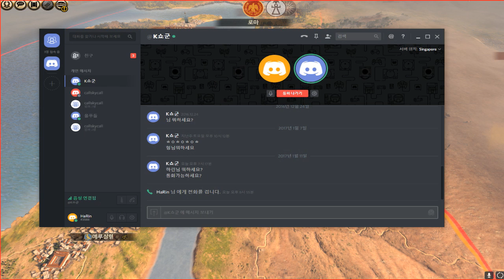아프리카 TV bj Ha Rin : Total war Rome 2 Egypt 1-5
토탈워 로마2 : 이집트